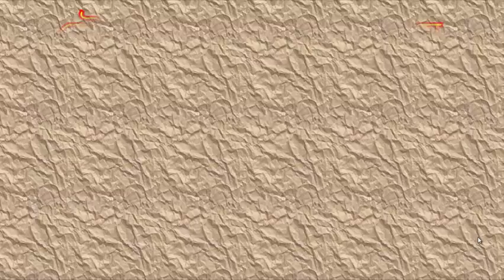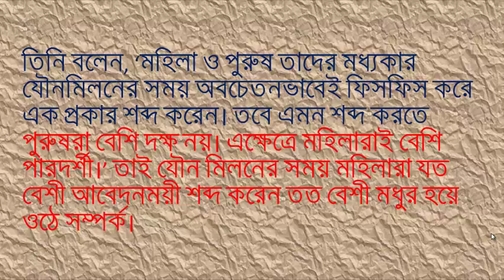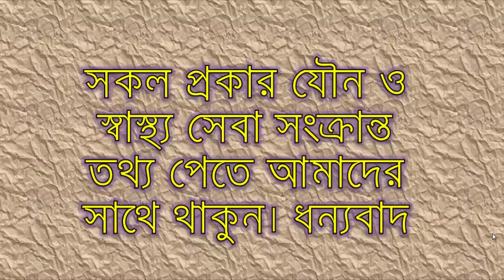যৌনমিলনে মহিলাদের যে শব্দ পুরুষদের আকৃষ্ট করে By Heal;th series.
একে অপরকে জানতে প্রেমিক যুগলের মধ্যে শারীরিক সম্পর্ক বেশ জরুরী। এই ক্ষেত্রে প্রিয় সঙ্গী যখন তার সঙ্গিনীকে ছুতে চাই। এই অনুভূতিটায় অন্য রকম হয়। একজন মহিলা ও একজন পুরুষ যখন শারীরিক সম্পর্কে আবদ্ধ হন তখন বিভিন্ন ধরনের আবেদনময়ী শব্দ করেন। এ শব্দ একে অপরের মধ্যে আরো বেশি আবেগের সৃষ্টি করে।
সম্প্রতি এক গবেষণায় দেখা গিয়েছে পুরুষরা যে শব্দ করেন তা মহিলাদের কাছে ‘কর্কশ’ মনে হয়। মহিলারা পুরুষের এমন শব্দে খুব বেশি আলোড়িত হন না। তবে মহিলাদের মুখের শব্দে পুরুষদের পাগল করে তোলে।